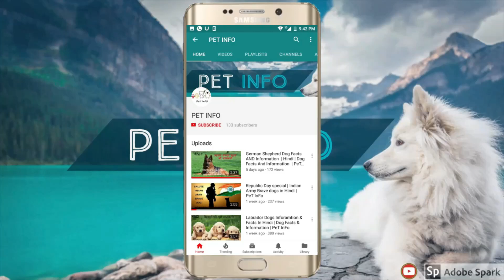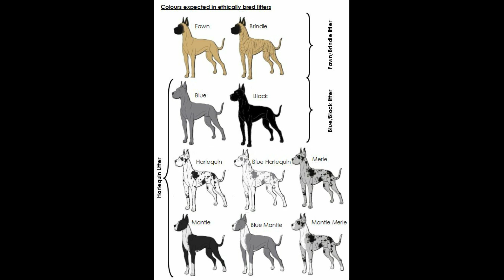Great Dane Vs German Shepherd in Hindi | Dog VS Dog | PET INFO | Which One Best For You as Pet?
Great Dane Vs German Shepherd
German Shepherd vs Great Dane
Great Dane information in Hindi
German Shepherd information in Hindi
Dog VS Dog
PET INFO
Which One is Best For You as Pet